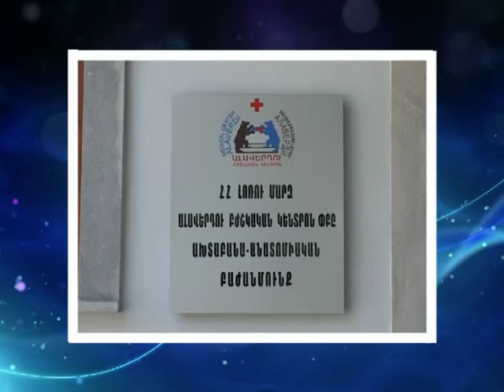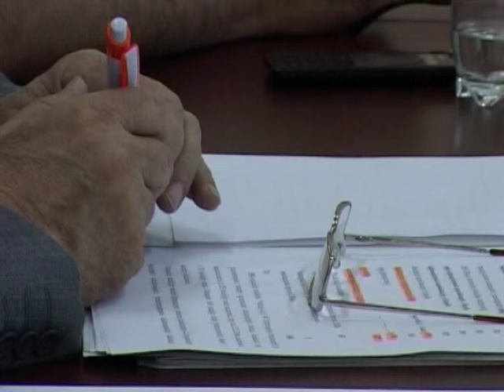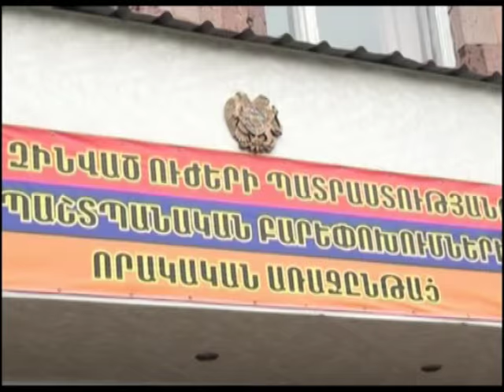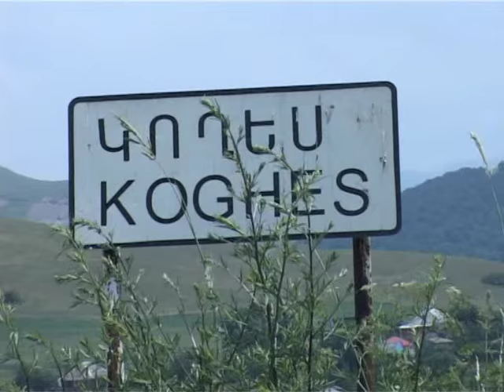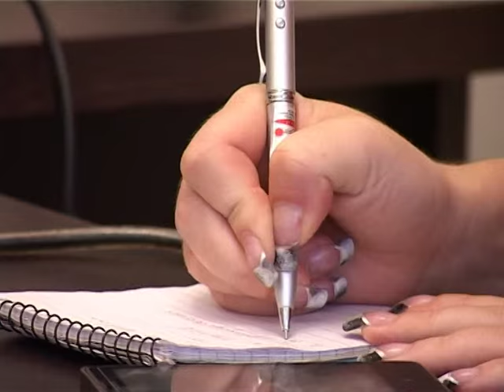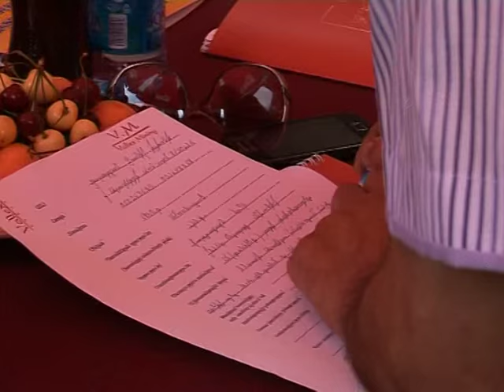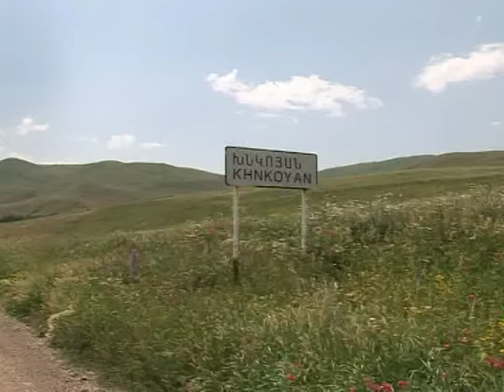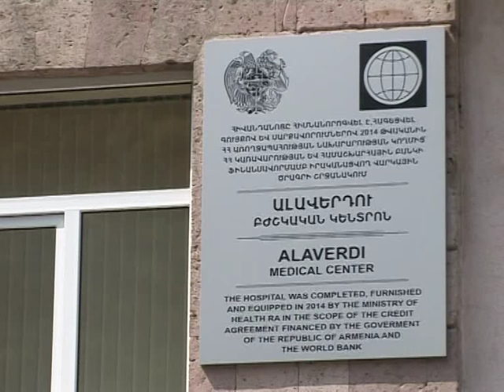LM Marzpetarni jam 6.07.2015